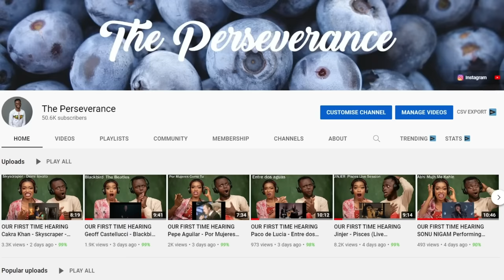НАШ ПЕРВЫЙ РАЗ СЛУШАЕМ Муслима Магомаева - "Мелодия". Муслим Магомаев - "Мелодия" РЕАКЦИЯ!!!😱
1)This video has no negative impact on the original works (It would actually be positive for them)
2)This video is also for teaching purposes.
3)It is positively transformative in nature.
4)I only used bits and pieces of videos to get the point across where necessary.